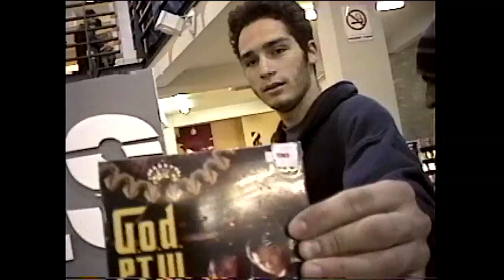ÖUS x RETTA SKATESHOP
É sobre a raiz de uma verdadeira colaboração que já existe desde 1998.

Agradecimentos especiais da familia ÖUS e RETTA SKATESHOP para

Direção de musicas: Kamau (@kamau_)
Mixagem: Mista Luba (@mistaluba)

Edição:
Fred Freire (@fredfreire_)
João Pedro Romero (@jpromero84)

Design gráfico:
Balaclava estúdio (@balaclavastudio)